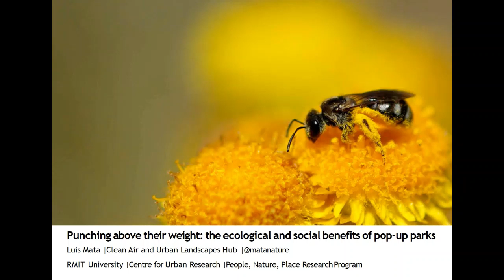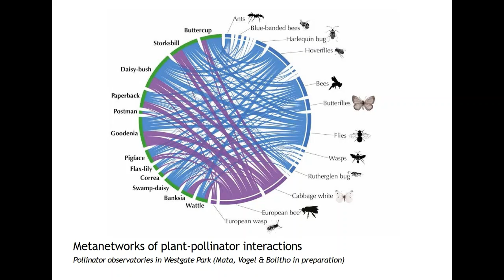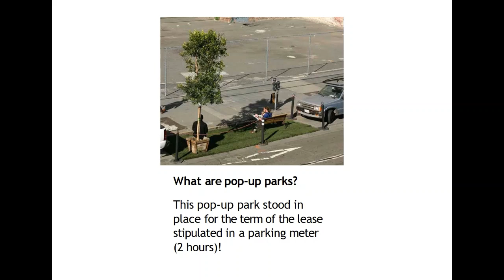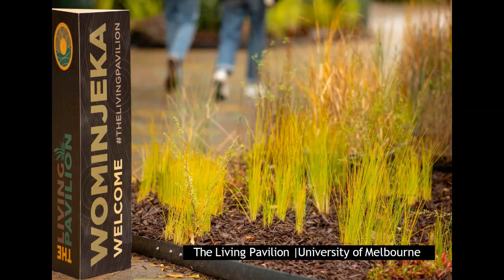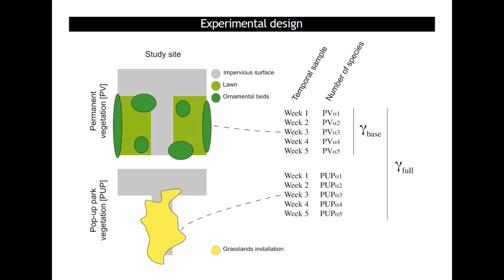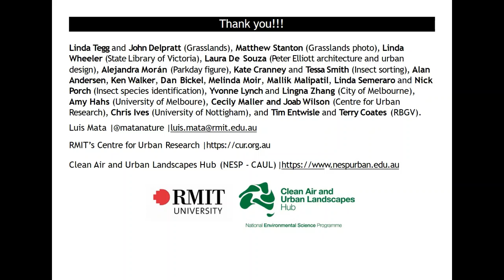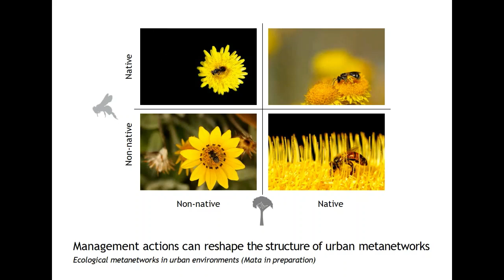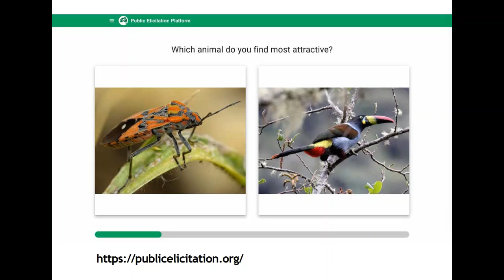Science seminar: Punching above their weight - The ecological benefits of pop up parks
Royal Botanic Gardens Victoria hosts a free monthly science seminar in the interest of sharing knowledge with the public and fellow science community. All are welcome. Seminars begin at 1:00pm at Mueller Hall, National Herbarium of Victoria building, corner of Birdwood Avenue and Dallas Brooks Drive, Melbourne. Enter Mueller Hall through side door, via F Gate.

This seminar was presented on 5 June 2019 with Luis Mata - Clean Air and Urban Landscapes Hub and RMIT University, Centre for Urban Research, People, Nature, Place Research Program on on pop-up parks.